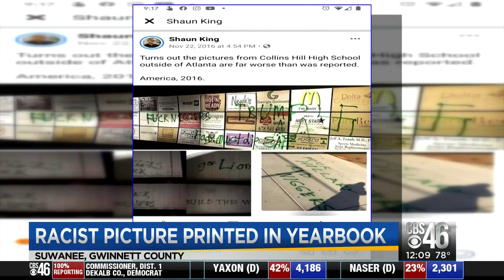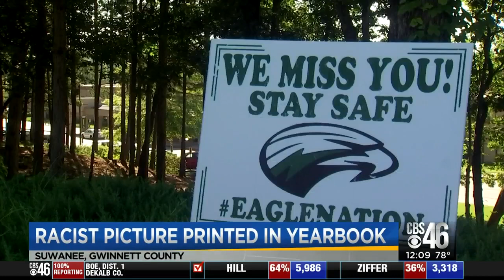Racist photo printed in local high school yearbook